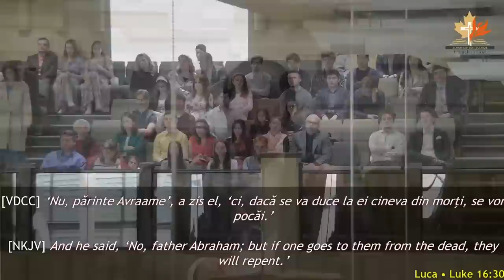Andrei Bălulescu Ce mai trebuie să vezi ca să crezi?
Biserica Română din Kitchener - mesaj susținut de pastorul Andrei Bălulescu, în aprilie 2023. Predici pentru vremuri grele